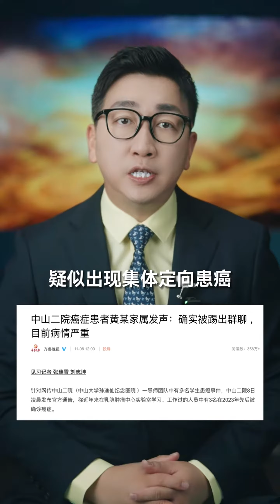中山二院癌症患者黄某家属发声“姐姐被踢出群聊，目前病情严重”